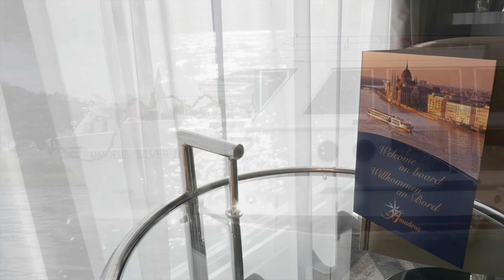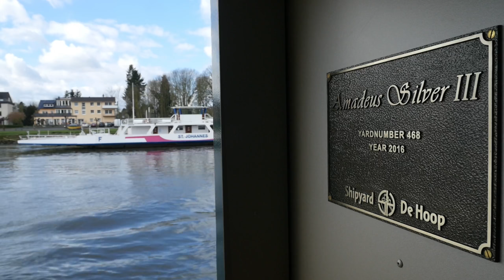Amadeus Silver III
Video Credit: Art Seven
MyCruise Magazine
This video is published in the FREE CRUISE SHIP MAGAZINE (E-MAGAZINE)
If you like Cruise ship holidays or would like to find out more than this is the magazine for you
Good News: MyCruise Magazine totally FREE subscription.
If you would like to be added to the VIP subscription please send an email to and in the subject area place the word (subscription)